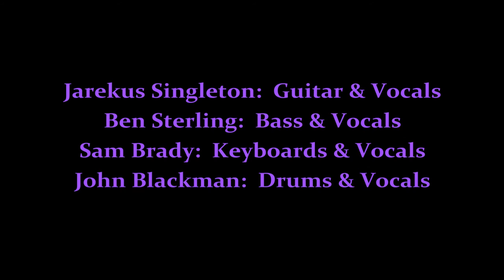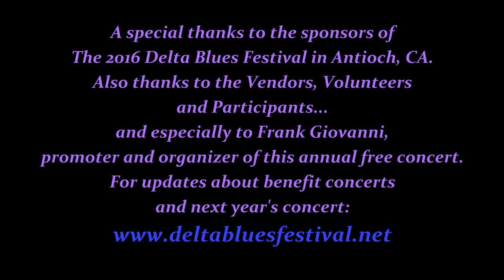Jarekus Singleton Band: 2016 Delta Blues Festival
Jarekus Singleton at the 2016 Delta Blues Festival in Antioch, CA.  Jarekus Singleton: Guitar & Vocals, Sam Brady: Keyboards, Ben Sterling: Bass & Vocals, John Blackman: Drums. The Delta Blues Festival was produced and promoted by Frank Giovanni. Filmed by Tina Lewis, Spotlight On Productions.